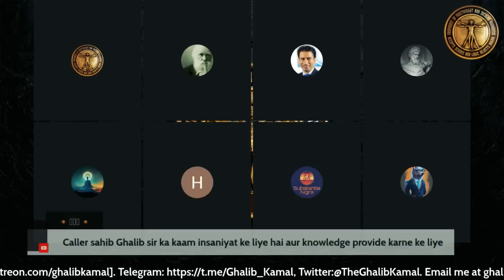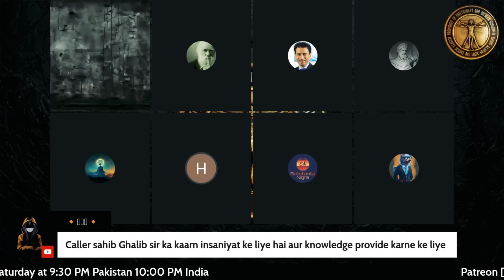ENGINEER'S Student with same question